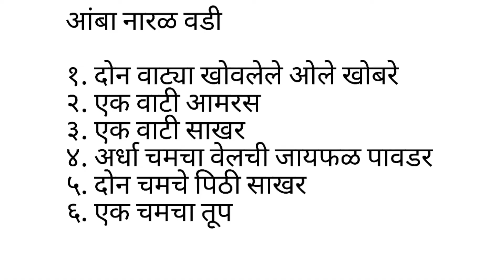आंबा नारळ वडी Amba Naral Vadi Recipe in Marathi | Mango coconut burfi | sweets@Paksiddhiandetc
आंबा नारळ वडी

१. दोन वाट्या खोवलेले ओले खोबरे
२. एक वाटी आमरस
३. एक वाटी साखर
४. अर्धा चमचा वेलची जायफळ पावडर
५. दोन चमचे पिठी साखर
६. एक चमचा तूप

आंबा नारळ वडी
Amba Naral Vadi Recipe in Marathi  Mango_coconut_burfi_sweets‎